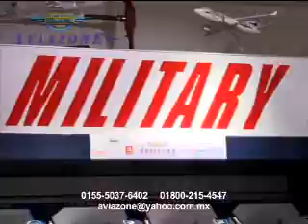VUELOLIBRETV ULTRALIGEROS VARIOS 3a PARTE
Vuelo en Ultraligero con Juan de Dios Ortiz. Programa de television Vuelo Libre, dedicado a promover los deportes aereos.